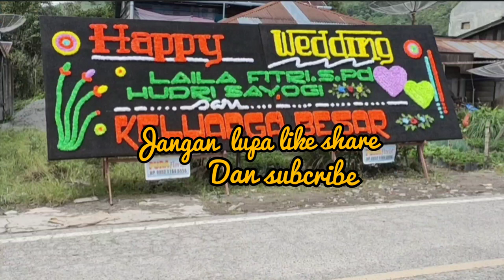DIDONG GAYO / HAILI YOGA / PESTA PERKAWINAN LAILA - HUDRI